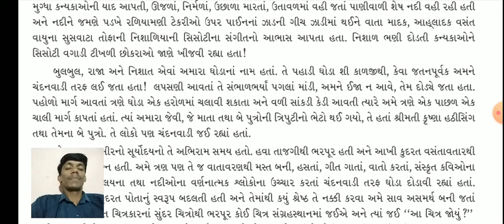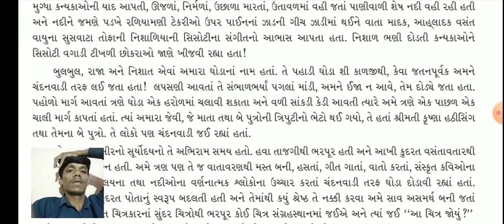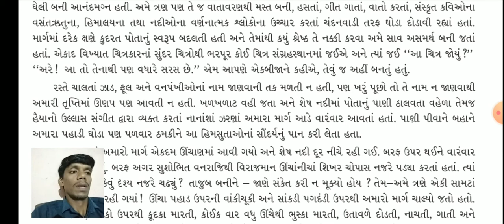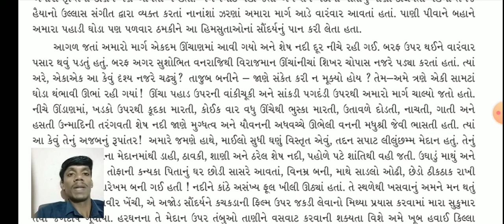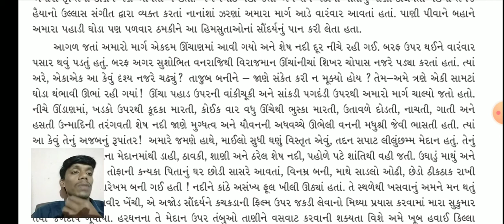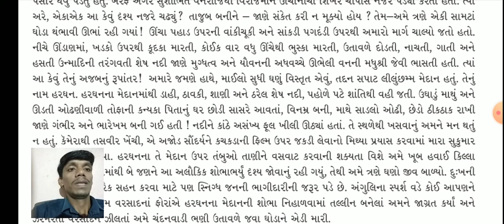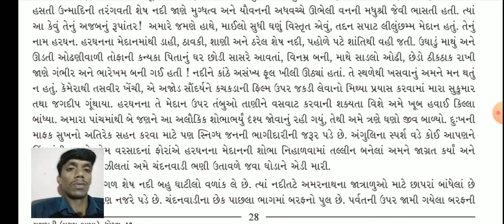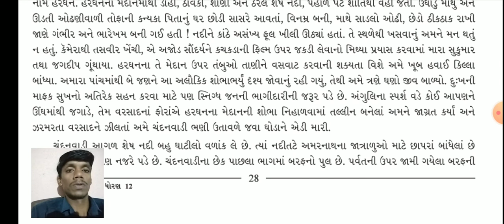Gujarati12 ll Amarnathni Yatrae (Part2) અમરનાથની યાત્રાએ